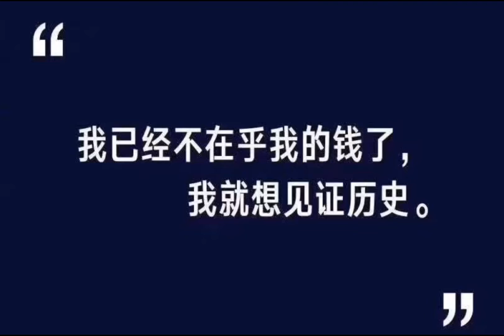【美股周一大幅收跌 原油期货首次出现负值】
受疫情影响，美国5月原油期货收盘暴跌306%，价格跌至负值，意味着卖方需要付出代价，才能让买方从其手中拿走原油。真是活久见，重回正值，报2.5美元/桶。此外，各大投行纷纷表示：标普500指数目前已经严重高估，当前美股空前的高市盈率并无足够支撑，甚至与宏观经济和企业经营基本面都出现了背离，高估值的唯一支撑只有美联储的干预。值得投资者保持谨慎。